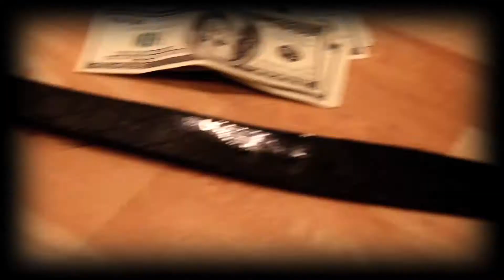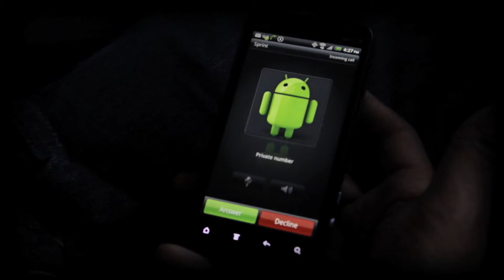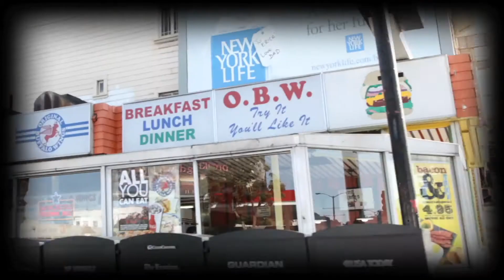TySkerz "Ridin Wit Dat 5th" Official Video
TySkerz aKa Da Boy Dutch "Ridin wit Dat 5th" official Video directed by Smurf Lucci Certified Filmz..